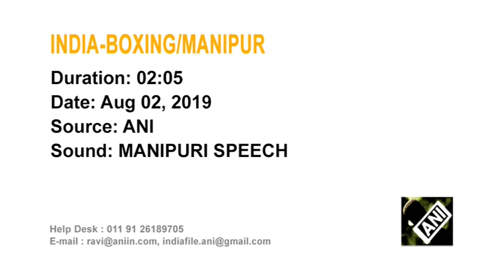Manipur’s boxer wins gold in international boxing tournament